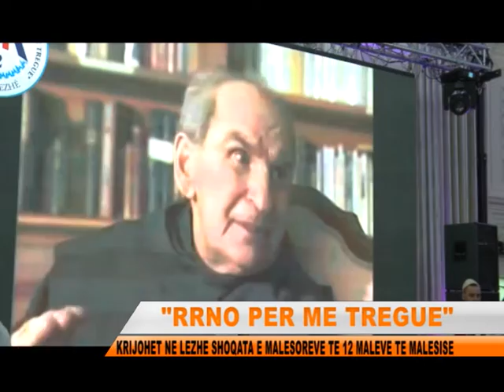RRNO PER ME TREGUE, THEMELOHET SHOQATA LEZHE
Eshte krijuar ne Lezhe shoqata e Malesoreve "Rrno per me tregue" ku aderojne malesoret e qarkut Lezhe, trashegimtaret e pasardhesve te fiseve te tyre te ardhur prej shekujsh nga trojet e hershme autoktone te 12 maleve te malesise. Ne kete sofer qe nisi me rrefimet e klerikut malesor At Zef Pllumi, u shpalosen vlerat dhe traditat me te mira te malesoreve trima, fistare e patriote.